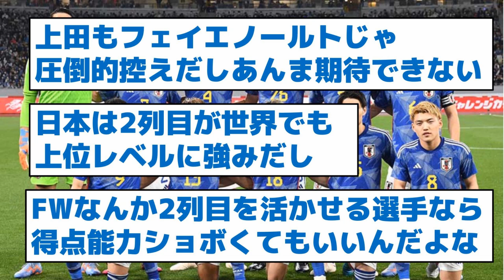【３年後のW杯どうなってる？】４年前「南野!中島!堂安!」 現在「三笘!久保!伊東!」 ３年後「？？？？？？？ 」